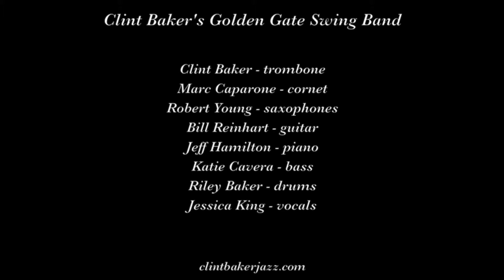Clint Baker's Golden Gate Swing Band "You Meet the Nicest People in Your Dreams"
Clint Baker's Golden Gate Swing Band plays "You Meet the Nicest People in Your Dreams' " on May 25, 2019 at the Bootleggers Balll in San Francisco.